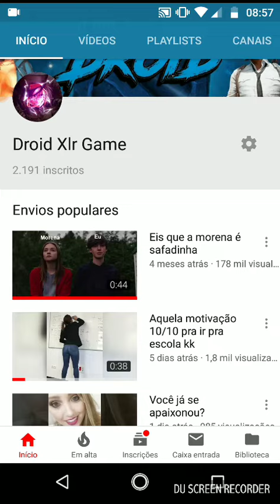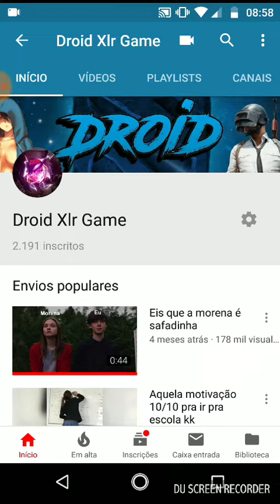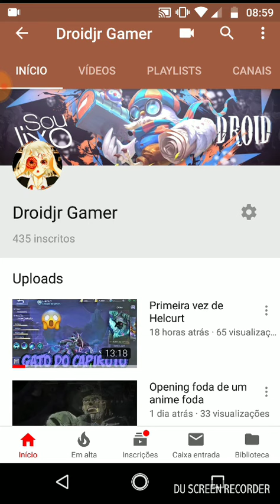Nunca é um adeus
Estarei dando um tempinho nas lives pessoal...até no segundo canal isso acontece...mais...um dia eu volto. obg a todos